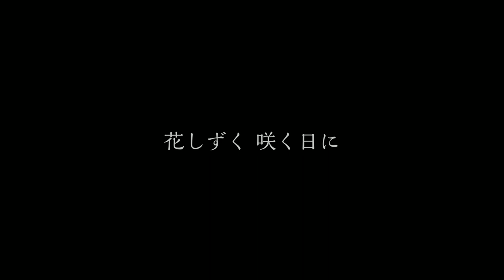【偉人うた】武田勝頼の妻・北条夫人(桂林院)テーマ「花しずく咲く日に」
ー偉人だって、もがいて、叫んで、生きていたー
【偉人うた】

《偉人うた特設サイト》
※CDのご購入もこちらから↓

【“偉人うた”って？】

歴史=過去？
そんなことありません！！！

そこに生きていた、私たちと同じ〝ひと〟が、
悩んでもがいて懸命に生きたからこそ生まれた
事実なんですよね。

未来を自分の意志で切り開いていくために
勇気をもらう場所

それが、歴史だと思うんです。

偉人たちは遠い存在ではなくて、
みなさんが私たちの大先輩。

悩んだとき、
苦しみの中にいるとき、
もう一歩の勇気がほしいとき、

その生き様でもって
力強く背中を押してくれる存在なのです。

だって彼らは本当に、
そこに生きて、
決断して、
生き抜いたひとたちなのだから。

決して綺麗事じゃない、

泥まみれでぐちゃぐちゃになっても
最後まで手を伸ばし続けた人間のドラマが、
そこに確かにあるのだから。

もがいてもがいて、
走り続けた先人たちの叫びを描きたい。
伝えたい！体感していただきたい！

偉人の想いを、全身全霊で歌にこめて。

“今”へのエールを届けます。

【花しずく咲く日に】

時は戦国時代。武田信玄さんの息子で武田家最後の当主だった勝頼さん。
その奥さんだったのが、北条夫人(桂林院)でした。

戦国時代では珍しく、本当におしどり夫婦だったふたり。
(なんと家族絵が残ってるんです！)

しかし、幸せも束の間。
武田家は滅亡に向かって追いつめられていきます。

最期の時。
生きて実家に帰れ！という勝頼さんの言葉を断固断って、ともに逝くことを自ら選んだ北条夫人。

一見悲惨で辛い最期なのだけど…
きっと、きっと、北条夫人が最期に見た景色は、そんなものではなかったはず…！

本当の史実は分かりません。
私の勝手な願いのようなものなのかもしれません。

でも、それでも、

あの時代であっても策略や陰謀ではなく、確かに心で繋がり、信じあっていたふたり。

その間にあった、切なくもあたたかい優しさやぬくもりの部分を歌にしたい。
ふたりの想いを、かたちにしたい…！

そう思い、筆を取りました。

その記憶は、涙のようで、雨のようで。

でもきっとそれはね、
冷たく哀しい“しずく”じゃない。

この胸に突き立った刃の先に見える
あなたの泣き顔が、ほんに……

ほんに、愛しい。

《「花しずく咲く日に」歌詞》

ひとひら　花しずく　砂のように落ちる　祈りごと
さよなら　浮世鳥　ほほえむ眼(まなこ)　嘘はなし

あたたかくなったら　どこへいきましょうか
あなたは笑って言った「手をつなぎ歩きたい」
たったそれだけ？　聞いた私に
「それ以上は贅沢だ」とあなたは　はにかみました

家のため　国のため　心尽くし肩を震わせ
たったひとり重荷背負う　あなたを…
あなたのため、生きたいと

私は心を決めたのです

晴れた空　どこまでもふたり　飛びあるきましょう
約束よ　こぼすのは　涙でなく微笑みだけ
この胸に　突き立った刃(やいば)の先に見える
あなたの　泣き顔が

ほんに、愛しい…

戦ない世の中　そんな夢物語
あなたはうなだれ言った「しあわせは、難しい」
続く裏切り　もがくあなたに
「さいごまでそばにいます」と私は　手を取りました

生きてくれ　実家(いえ)へ帰れ　声を絞り額打ちつけ
ぐしゃぐしゃの顔で笑う　あなたを…
あなたとだけ、死にたいと

雨の日も　心が晴れてりゃ晴れなんだって
いたずらな顔して笑った日を覚えてる？
この胸に　頬あてて強く抱きしめ伝う
あなたの　ぬくもりが

ほんに、愛しい…

ひとつだけ　我がままが許されるのなら
次の世も　あなたと出逢い　愛したい
その声も　匂いも　瞳も　忘れはしない
願うのはただ　ふたり並んで
手をつなぎ歩く　そんなしあわせ

あなたの　泣き顔が　ほんに……

ほんに、愛しい。